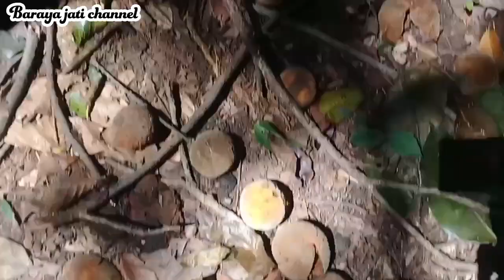Menelusuri perkebunan banyak sampah tertumpuk dan sambil munggutin barang bekasnya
assalamu'alaikum baraya, kali ini kami akan menelusuri perkebunan yang ternyata banyak sampahnya sambil munggutin barang bekasnya ya, kurangnya kesadaran orang-orang disini yang buang sampah sembarangan bisa merusak alam apalagi ini perkebunan setengah hutan baraya sungguh sangat mengecewakan,yuk ikutin kami videonya ya dan terimakasih yang udah nonton dan mendukung channel ini .